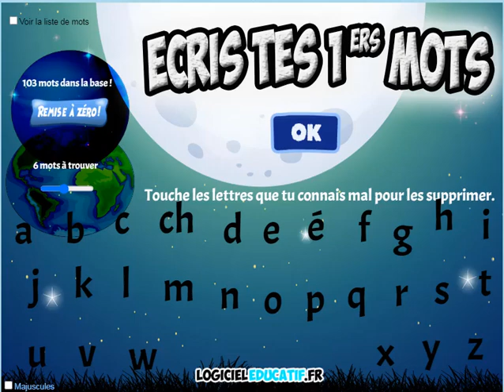CP et CE1 s’entraîner à la dictée en s'amusant